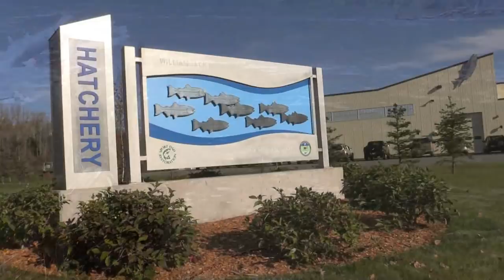How to fish for coho salmon at Campbell Creek in Anchorage, AK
This video covers the set-up and use of a slip-bobber rig when fishing for coho (silver) salmon. The video was produced at Campbell Creek in Anchorage. Please check sport fishing regulations for the area you intend to fish before going fishing. ©ADF&G